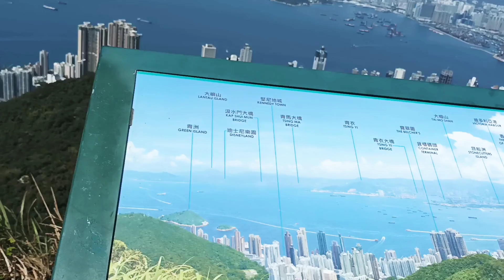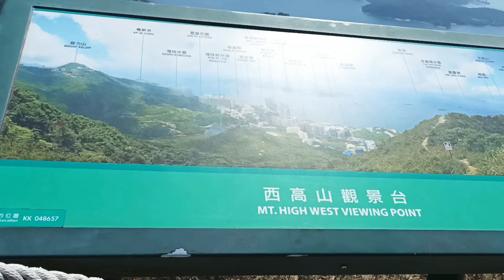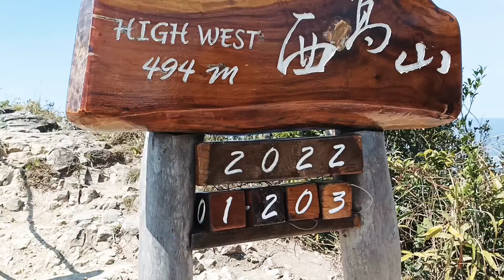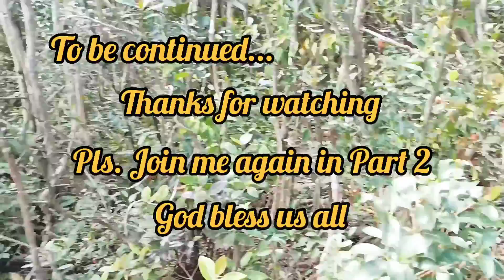Mt. High West hike, Hongkong // Luggard Road